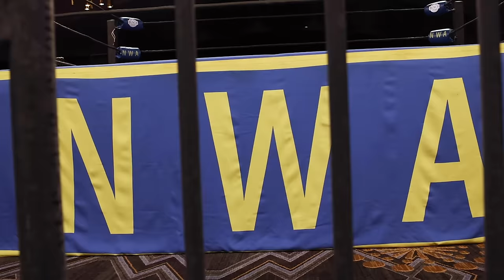NWA 2021 Year In Review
Happy New Year from the National Wrestling Alliance! This week we present to you our 2021 Year In Review! Join host Joe Galli as he takes you through some of our most shocking moments and thrilling matches from the past year! Some of the familiar faces featured are NWA Worlds Heavyweight Champion Trevor Murdoch, NWA World Women's Champion Kamille, the National Treasure Nick Aldis, Serena Deeb, Strictly Business, NWA World Television Champion Tyrus, Da Pope, and many more!